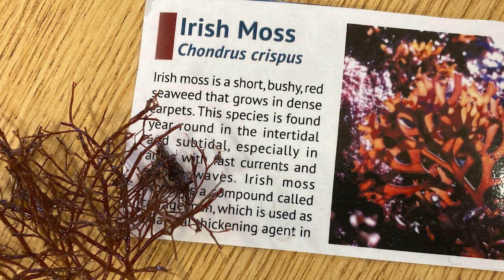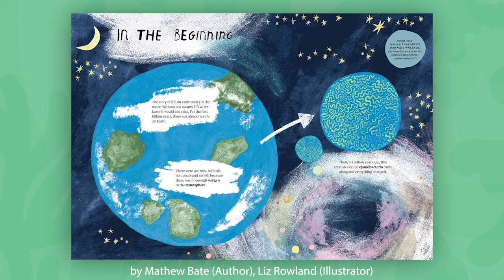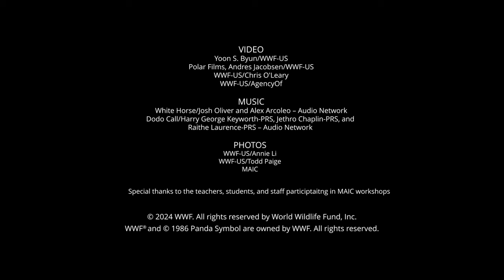Seaweed Education in the Classroom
Teachers and implementers at a seaweed education workshop learn about the benefits of seaweed and how to incorporate seaweed activities and curricula into their classrooms. Teachers share the value they believe educating students in seaweed can have on their future and the planet.

Credits:
Video: Yoon S. Byun/WWF-USPolar Films, Andres Jacobsen/WWF-USWWF-US/Chris O'Leary, WWF-US/AgencyOf

Music: White Horse/Josh Oliver and Alex Arcoleo – Audio Network
Dodo Call/Harry George Keyworth-PRS, Jethro Chaplin-PRS, and Raithe Laurence-PRS – Audio Network

Photos: WWF-US/Annie Li, WWF-US/Todd Paige, MAIC